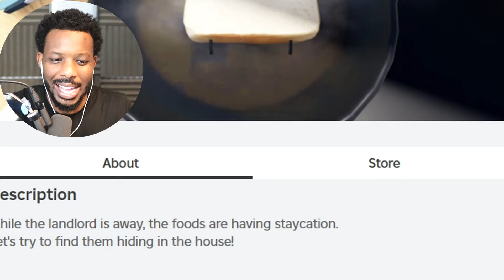Roblox, But I'm FOOD on a SECRET STAYCATION!?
►⭐ CODE "BIGB2" When Purchasing Robux, If you use this code, I will receive a payment from Roblox.

In today's video, we play Roblox Secret Staycation